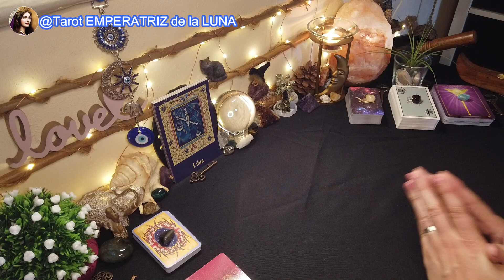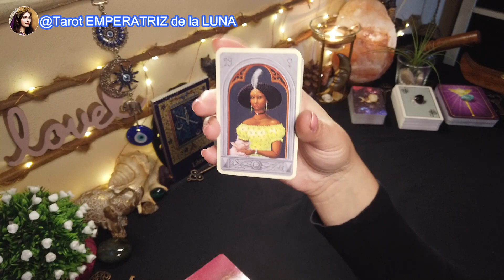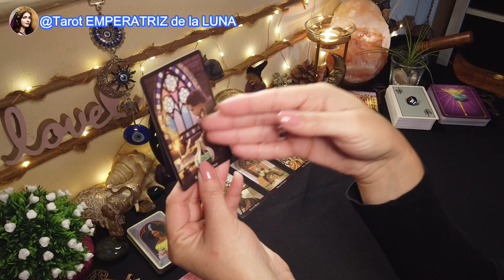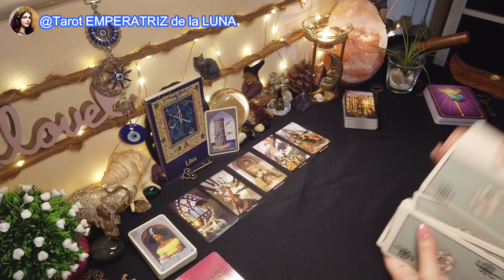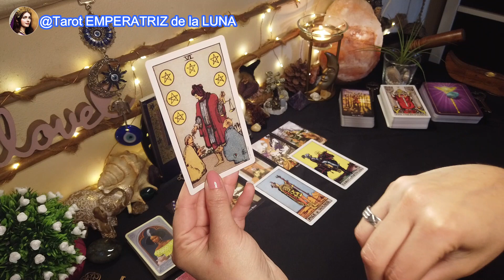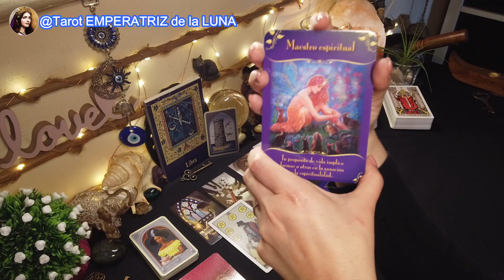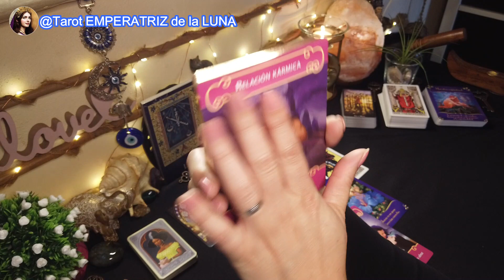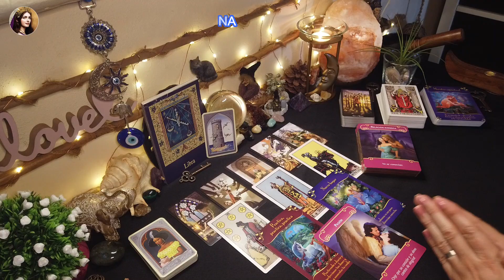♎LIBRA🔮Te LIBERAS / Llega Algo Que Lo CAMBIA TODO🫣tarotlibra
LIBRA♎

NAMASTE🧘🏻‍♀️